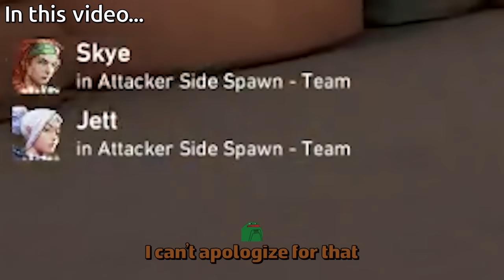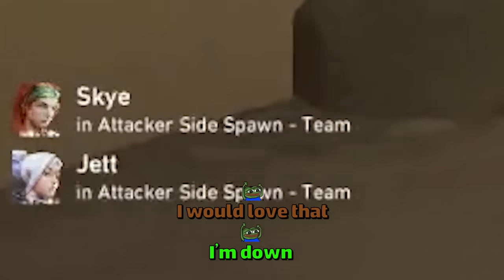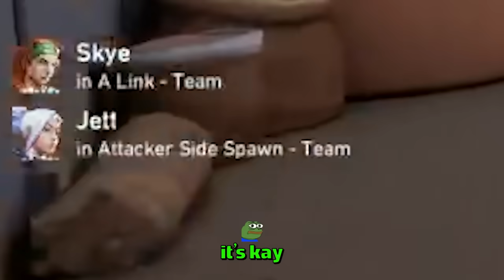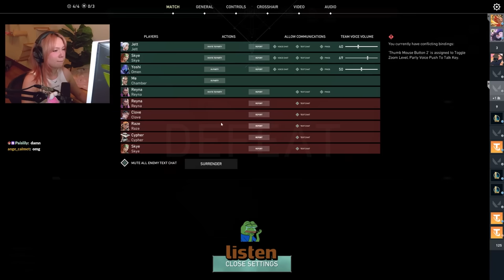the most chaotic valorant game ever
QuarterJade and Masayoshi play Valorant with the most chaotic teammates... and a reyna.